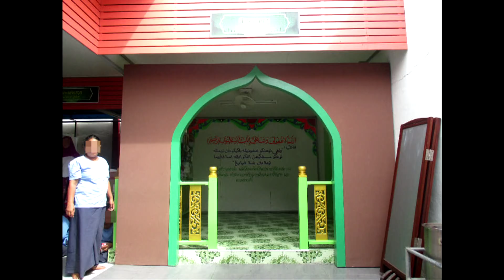คืนคนดีสู่สังคม : พัฒนาพฤตินิสัย 11 ส.ค.61 ช่วงที่ 2